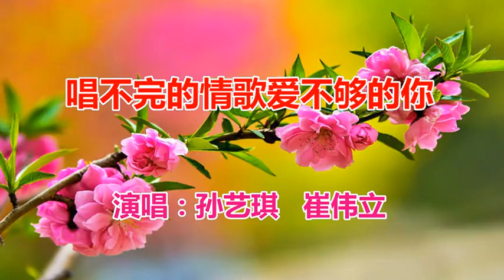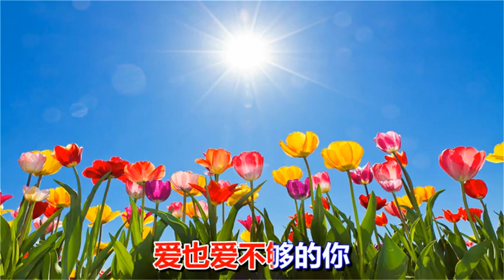一首情歌对唱《唱不完的情歌爱不够的你》